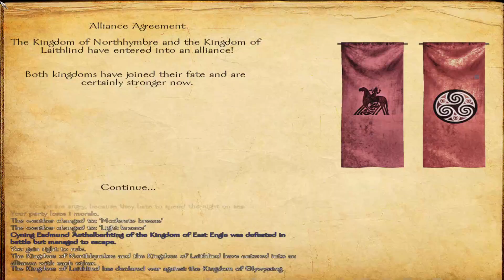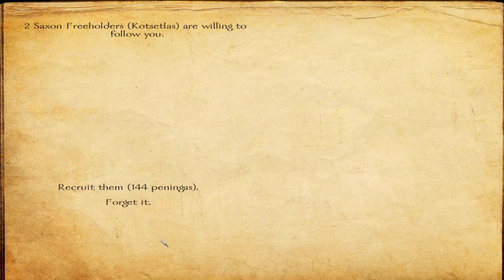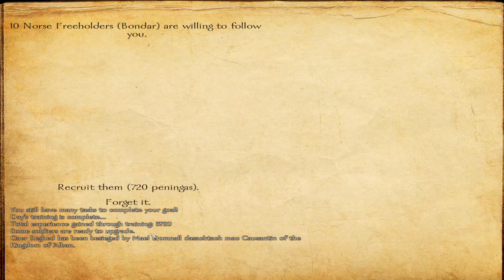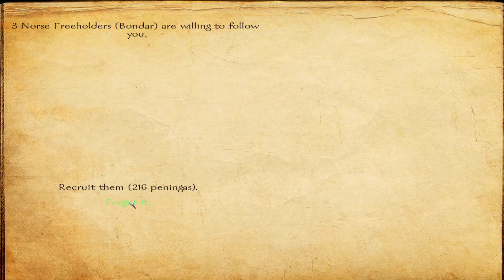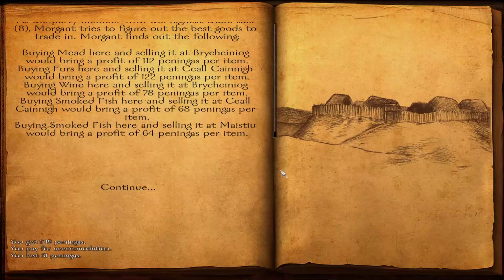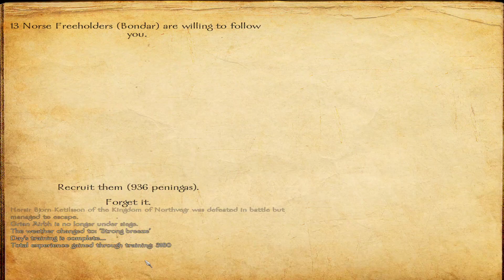Mount and Blade:Warband (Viking Conquest) | Livestream 20 - Kingdom Preparations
Join me in one of my favourite games, Mount and Blade Warband for the official DLC set in the Viking Age within the British Isles! In this stream we start to work on preparing for when we have our own kingdom, as well as trying to romance Asgerd, the family member of one of the lords of Laithlind.